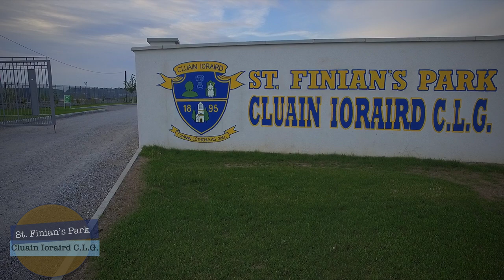Clonard GAA Ariel Footage August 2018.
Phase One completed and Phase 2 commenced. Second Pitch construction in progress.